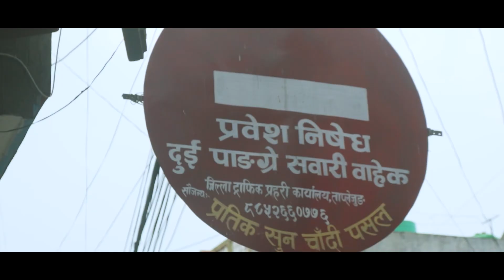Taplejung Bazaar Ghumdae|Coffee house|Lost monkey